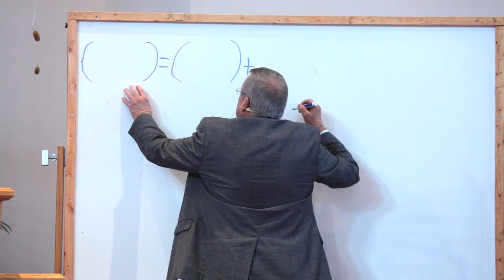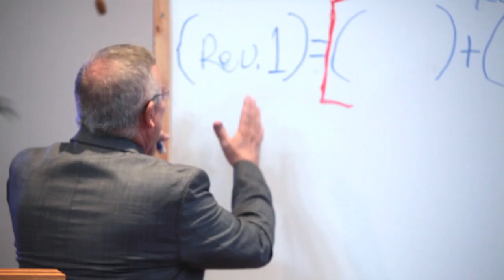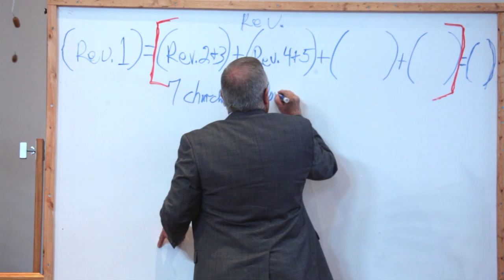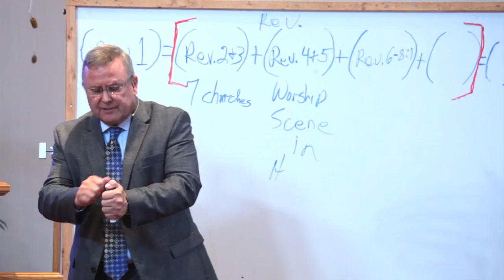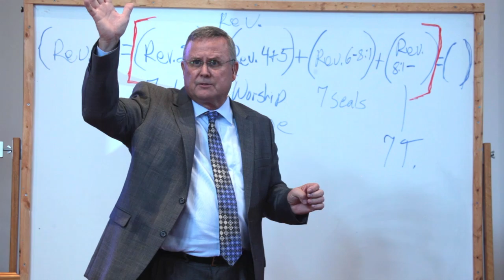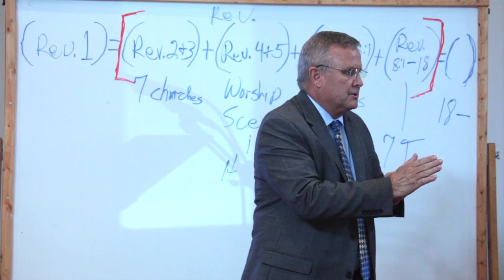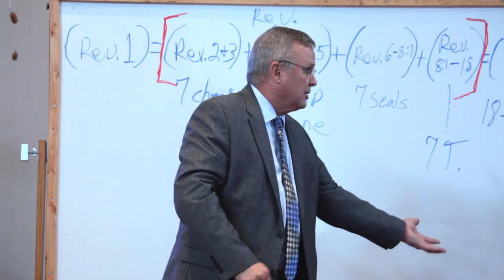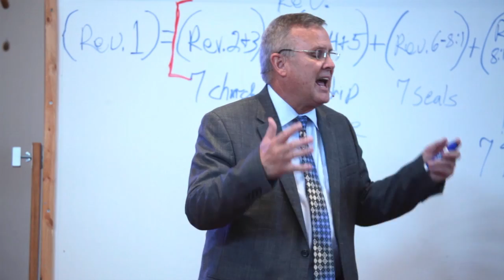At One Again - Sermon (Sept. 3rd, 2016)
( )=[( )+( )+( )+( )]=( ) This is today's sermon. The brackets ought to be red. Revelation is the book which holds the answer to the algebraic formula. Have fun following along filling in the blanks.